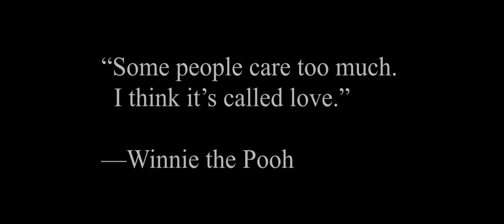Nurse and Teacher get married in Sturgeon Bay in beautiful Door County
Enjoy Anton and Kyla's beautiful wedding day in Sturgeon Bay!